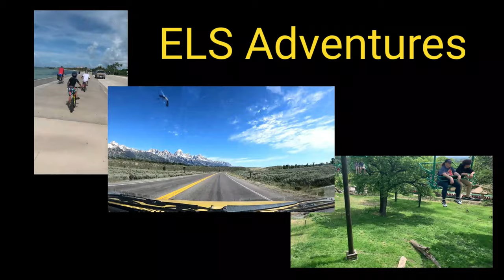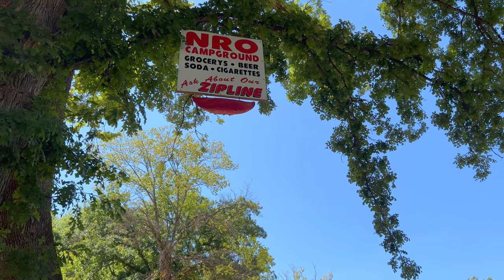Riverfront Campground and Canoe ~ Lebanon MO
Spent 3 days at Riverfront Campground and Canoe. Ran into Lebanon MO and visited Bennett Springs MO State Park, downtown Lebanon and ED Rush Covered Bridge. We will return to Riverfront, had a great time!